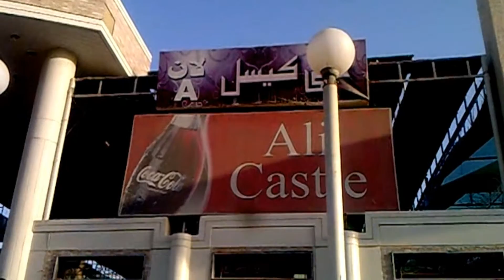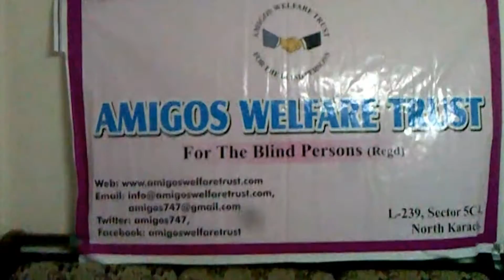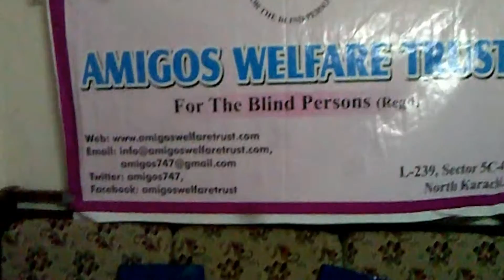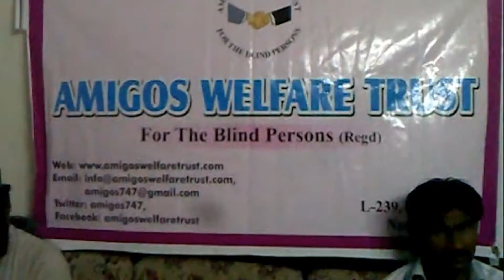Lets Watch Blind Person's Marriage Organized By AMIGOS Welfare Trust For The Blind Persons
AMIGOS Welfare Trust organized marriage of a blind person on 17 October 2014

BE OUR PARTNER AND JOIN US WITH THIS NOBLE CAUSE
TITLE OF ACCOUNT:  Amigos Welfare Trust For The Blind Persons
        Meezan Bank Ltd Block "F" North Nazimabad Karachi Pakistan
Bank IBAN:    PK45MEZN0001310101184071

THE MOTO OF THE AMIGOS WELFARE TRUST IS TO REHABLITATE EVERY DESERVING VISUALLY IMPAIRED MEMBER

Your response, suggestions & comments will enhance
our efforts.
Looking for your feedback
Best regards
Anwar Masih
President
Amigos Welfare Trust
For The Blind Persons

Address: Office # 17 Mezzanine Floor K.D.A. Chorangi Block-A, North Nazimabad Karachi.